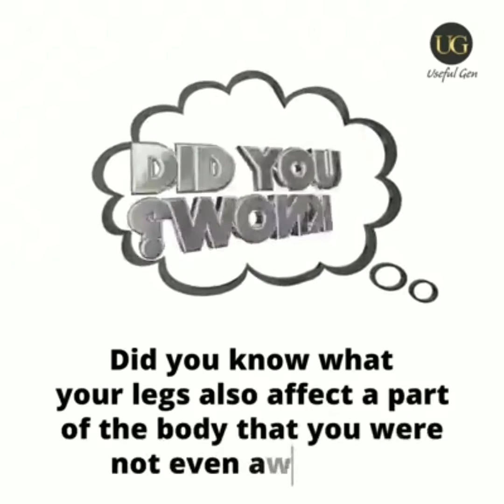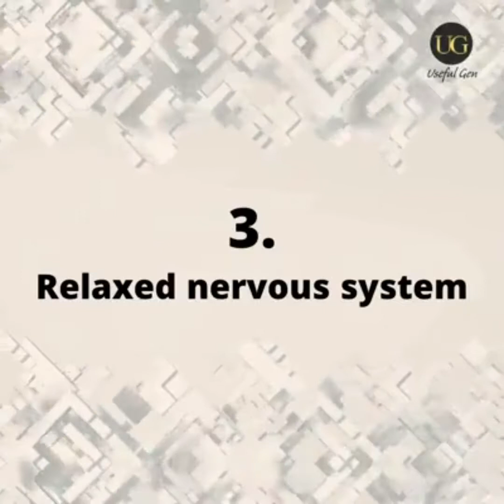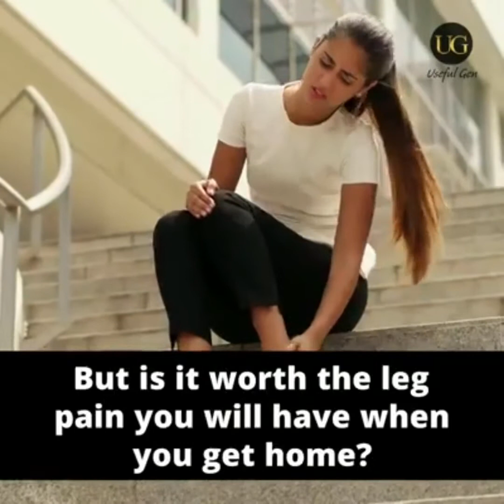Useful tips for our body. watch tell the end. thankyou.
useful tips for your body. watch tell the end of this video . thankyou.